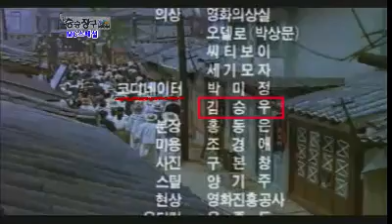WinWin EP099 #12 20120124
- 제목 : 승승장구
- 방송시간 : KBS 2TV 화요일 밤 11:05
- MC : 김승우, 탁재훈, 이수근, 이기광
- 프로그램소개 :
스타는 말하고 시청자는 보기만 하는 지루한 일방통행식 토크쇼는 이제 그만!
스타와 시청자가 함께 어우러져 소통하는 진짜 사람 사는 이야기가 시작된다!
차별화된 국내 유일무이 신개념 공감 토크쇼!승승장구!